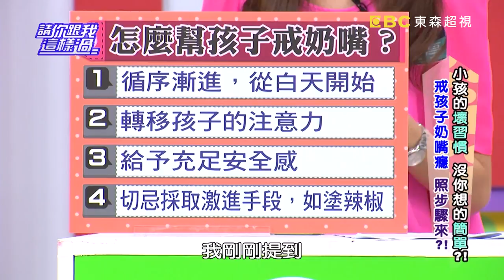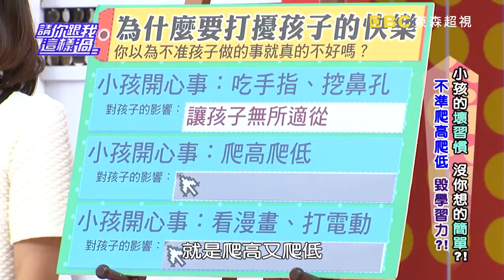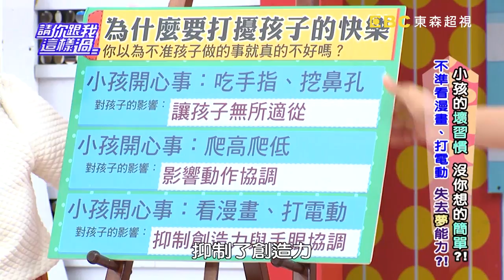小孩的壞習慣 沒你想的簡單？！ 熊家婕 甄莉 20140114 一刀未剪版 請你跟我這樣過Bad Habits of Kids can Affect Ability to Learn!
來賓：熊家婕、甄莉、郭靜純
專家：小兒科醫師黃瑽寧、職能治療師徐瑜亭、醫藥記者洪素卿

孩子喜歡吃手指、挖鼻孔真的不好嗎？禁止這項行為小心對孩子形成反效果？孩子喜歡爬高爬低真的要禁止嗎？小心禁止之後會讓小孩專注能力喪失，還會影響孩子的課業學習能力。小孩喜歡看漫畫、打電動用甚麼方法禁止對孩子來說最不好？父母好難當，到底該怎麼辦？敬請鎖定超視33頻道每晚八點由侯昌明黃文華主持的「請你跟我這樣過」。